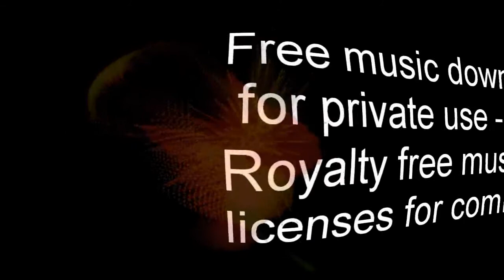Free music - Piano and Guitar + download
Artist: seanporteousmusic
Song: Piano and Guitar 1 - 'Heaven'

This sound is released under a CC cc-by license.